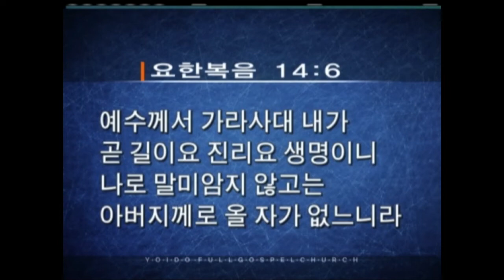주의 장막과 성산에 거할 자 | 여의도순복음교회 조용기 목사 [주일예배 / 설교]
8090 설교특선 조용기 목사 1994년 설교

설교 제목 : 주의 장막과 성산에 거할 자